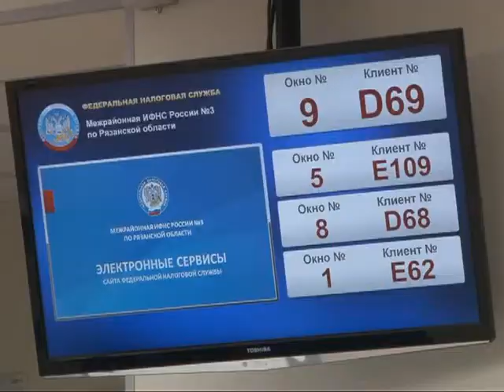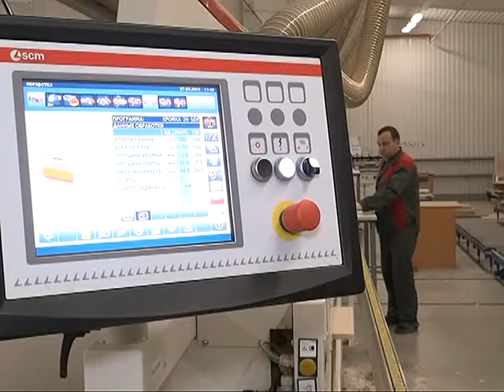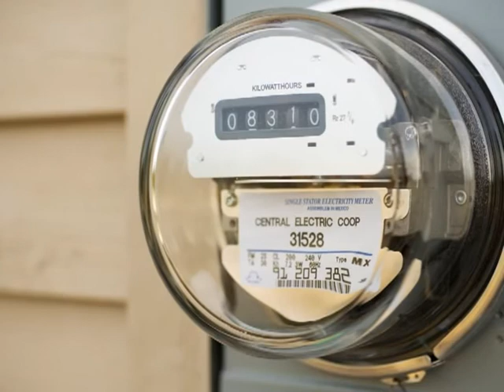Время говорить - Итоги недели 10.04.15